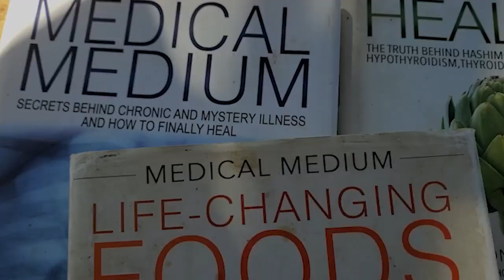When To Push When Giving Birth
When are you supposed to push when giving birth? Coached pushing has become the norm but what if the pushing concept is all wrong? Zazie explains in this video and talks about the correct way to push while in labor.